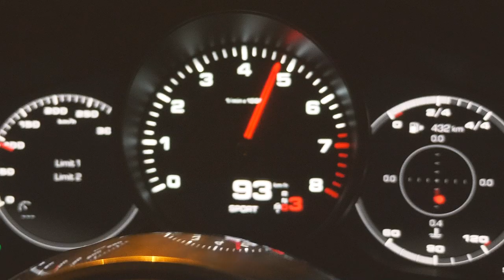Jak w rok zrobić 11 flipów? Business Rider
Adam w ciągu roku zrobił 11 flipów. Rekordowy zysk to 140 tys. na 1 transakcji.

Mój dzisiejszy gość, Adam, ma za sobą burzliwą karierę. Przeszedł drogę od zyskownego biznesu przez jego całkowity upadek, następnie powrót do zawodu fizjoterapeuty, aż do inwestowania w nieruchomości.
Rok temu spotkaliśmy się w Lublinie na Warsztatach z Flipów, a dziś Adam ma za sobą 11 zrealizowanych Flipów, a 3 kolejne w trakcie remontu.
Jak sam mówił, spotkaliśmy się, kiedy miał za sobą przesłuchane 200 godzin odcinków, a dziś sam będzie mógł zainspirować swoją historią innych.

Z dzisiejszego odcinka dowiesz się:
✅ Jak wygląda jego droga w nieruchomościach
✅ Czy trzeba mieć szczęście, żeby zarabiać na nieruchomościach
✅Skąd się biorą okazję
i
✅Gdzie spotkać inwestora

Koniecznie oglądaj dzisiejszy odcinek!